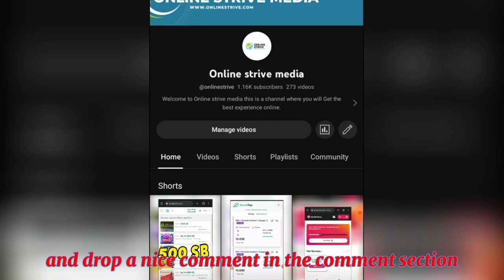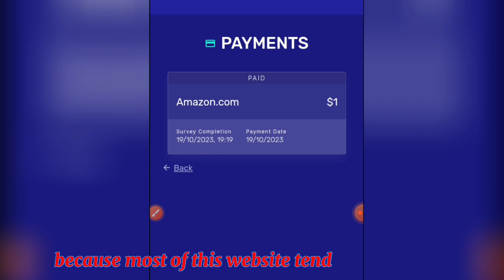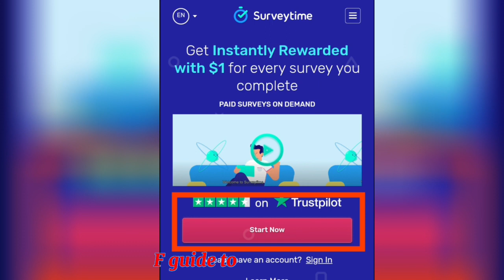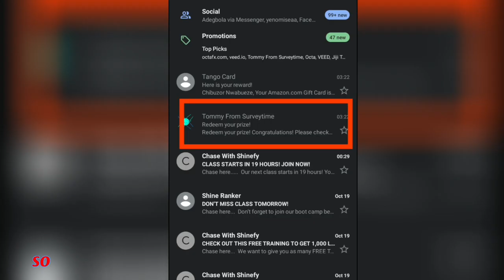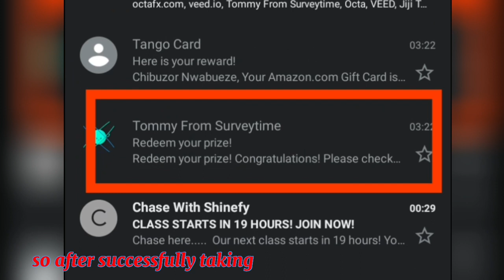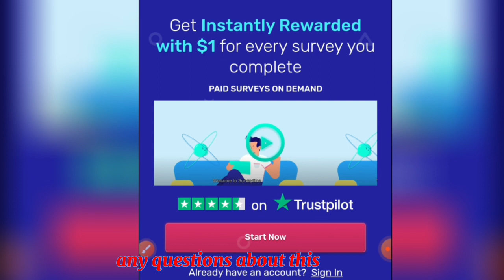Get paid unlimited 500 naira online without investment || make money online daily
Start your earnings with this amazing website paying users unlimited 500 naira daily. Make sure you follow the steps I this video to qualify for this amazing offer.